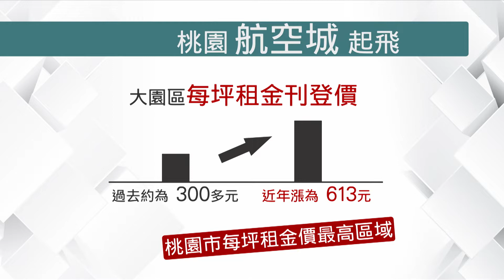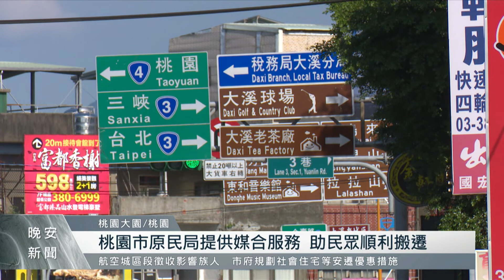桃園航空城開發 區段徵收戶搬遷牽動租屋市場｜每日熱點消息｜原住民族電視台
這些受影響的原住民徵收戶，下一步就是要面對，最現實的找房問題。族人向我們透露，隨著航空城開發案啟動，連帶影響包括鄰近的觀音、蘆竹與中壢區，房價、租金跟著調漲! 距離徵收戶預計搬離的期程，僅剩下4個多月，究竟桃園市境內還有哪些相對實惠的租屋地段? 來看專家的解析。